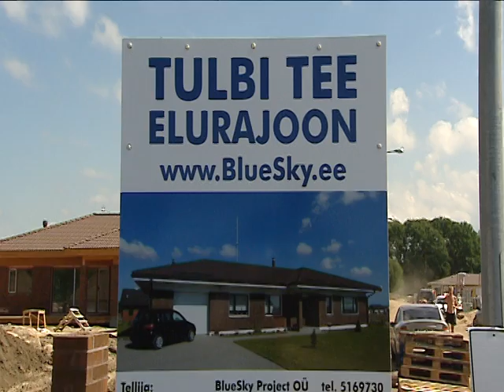Aeroc Nurgakivi 29.09.2012